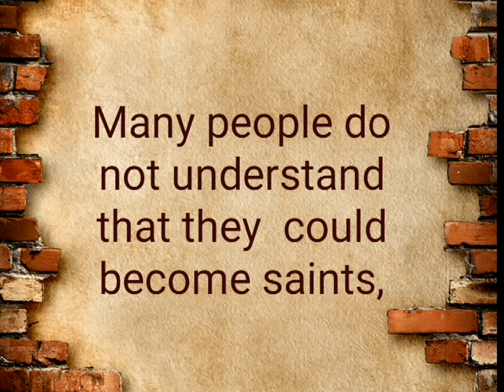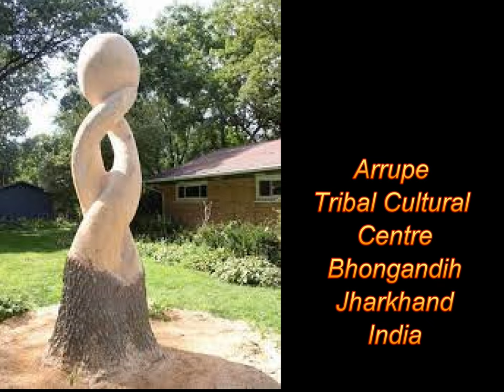Ignatian Musings Part 26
From St. Ignatius of Loyola’s Letter to Ascanio Colonna: ‘A thick and shapeless tree would never think that it could become a statue to be admired as a miracle of sculpture, and would never submit to the chisel of a sculptor who, as St. Augustine says, sees by his genius what he can make of it. Many people do not understand they could become saints if they let themselves be formed by the hand of God.